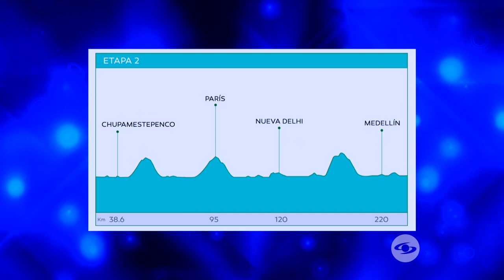Sergio Fajardo se le mide al reto que le pone Suso encima de una bicicleta | Caracol TV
El acostumbrado reto que coloca Suso en su programa tomó al ex alcalde de Medellín por sorpresa con lo que le propuso el presentador.